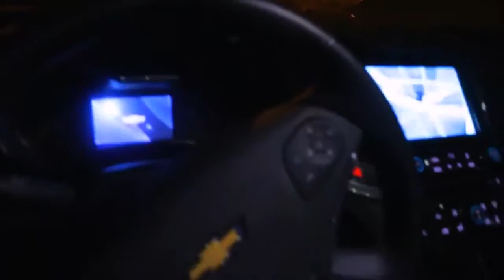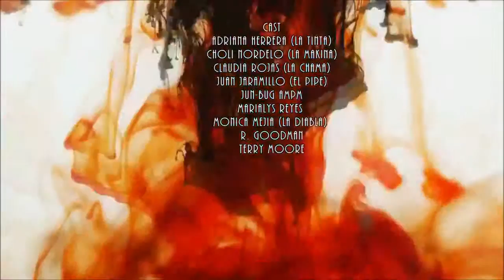Adriana La Tinta Negra Bank Account Short Film Official Video